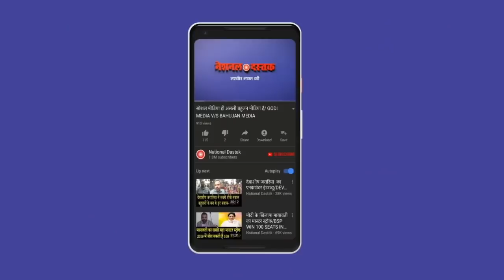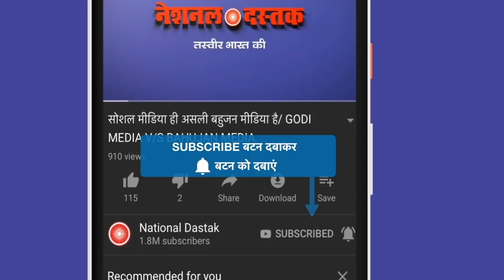देश के लिए बड़ी खबर/ BIG INTERVIEW ADV MEHMOOD PRACHA ON MODI-RSS WITH FARHEEN SAIFI